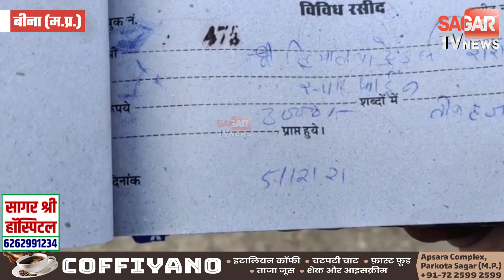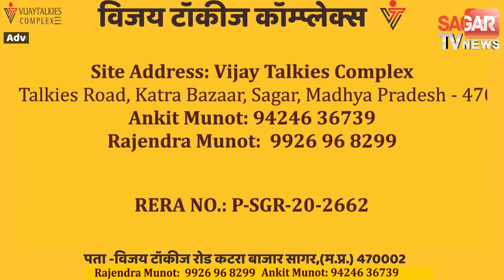बीना में देसी शराब दुकान पर इस वजह एसडीएम ने लगा दिया जुर्माना दी हिदायत || SAGAR TV NEWS